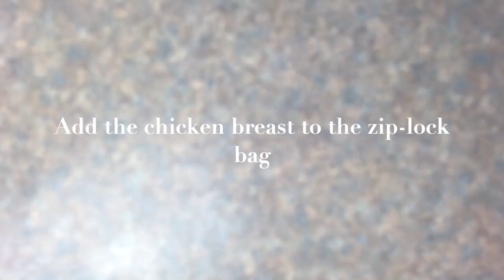Grilled chicken breast with lemon zest - easy to cook - tender and juicy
If you’re wondering how to grill chicken, this easy recipe makes the best tender and juicy grilled chicken of your life! Pair it with a salad, grilled vegetables, rice or quinoa for a healthy delicious dinner any day of the week!

INGREDIENTS:

2 chicken breasts
8 tbsp olive oil
1 tsp salt
1 tsp dried thyme
1/2 tsp dried oregano
1 pinch black pepper
1 tsp lemon zest, from 1 lemon
1 garlic clove

METHOD:

1. Wash chicken breasts and pat dry with kitchen towels.
2. Cover the chicken breasts with cling film and pound to an even 1 cm thickness.
3. Add the chicken breasts to the zip-lock bag.
4. Add 8 tbsp of olive oil.
5. Add 1 tsp dried thyme.
6. Add 1/2 tsp dried oregano.
7. Add 1 tsp salt.
8. Mince 1 garlic clove and add to the bag.
9. Zest 1 lemon and add to the bag.
10. Add a pinch of black pepper.
11. Massage the marinade into the meat until evenly coated.
12. Place into the refrigerator to marinate for 1-2 hours.
13. Preheat your grill to high heat and cook for 3 min each side.
14. Transfer the chicken to the platter and serve.
15. Bon appetite!